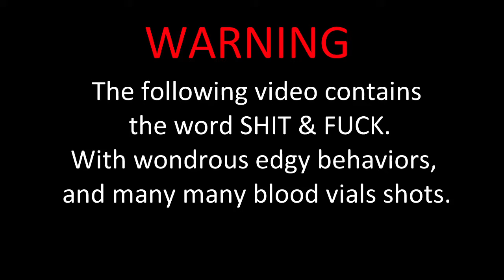BB Diary: Blood Addled Beast Edition - Night Embraced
Honorless Montage @ 2:39
Coop Montage @ 10:48
WTF Montage @ 15:52

Dope - Die, Boom, Bang, Burn, Fuck

Deep Breath Deep Breath - PERSONA SUPER LIVE 2015
Published by: Mastard Records
Composed by: Shoji Meguro
Arranged by: Shoji Meguro, Ryota Kozuka, Atsushi Kitajoh, Tetsuya Kobayashi
Performed by: Lotus Juice
Lyrics by: Lotus Juice
Chorus by: Yumi Kawamura

Time To Make History - PERSONA SUPER LIVE 2015

Arranged by: Shoji Meguro
Performed by: Shihoko Hirata
Lyrics by: Benjamin Franklin